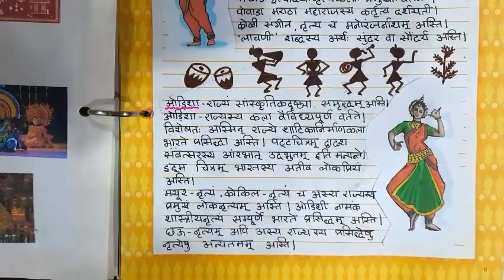Isha Tote. Sanskrit 9th art integrated project Odisha v/s Maharashtra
Art Integrated Activity--
submitted by
Isha Tote
9th-C
Bhavan's Lloyds Vidya Niketan

Topic- Odisha v/s Maharashtra